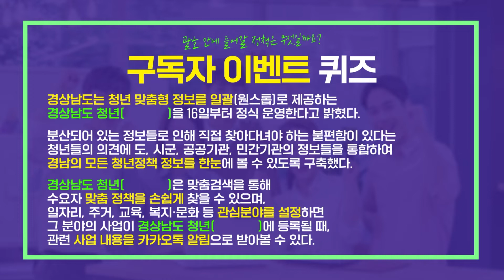🎁이벤트 종료 | 경남도민 신속 출장퀴즈 퀴즈 팡팡 1탄 | 저세상 텐션 어르신🙌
경남도민 신속 출장퀴즈  퀴즈 팡팡🎉1탄 청년정책편

경남 창원 판신마을 어르신들과 함께 청년에 대한 퀴즈를 풀어봤는데요

경남의 다양한 정책도 모~두 섭렵하고 계신(?) 어르신들 정말 최고!

자문자답부터 언어창조까지 퀴즈천재, 저세상 텐션 어르신들을 만나보세요

 ❤ 구독자 퀴즈 이벤트 ❤
  📌기간 : 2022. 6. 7.(화) ~ 6. 17.(금)
  📌당첨자 발표 : 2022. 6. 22.(수) 유튜브 갱남피셜 커뮤니티 게시판에 공지
  📌경품 : 모바일 기프티콘 5명(BHC 뿌링클+콜라1.25L)
  📌참여방법
    1. 유튜브 갱남피셜 채널에서 영상 시청하고 좋아요👍구독 📌누르기
       📣구독정보 공개 필수!
    2. 이벤트 영상 댓글에 퀴즈 정답 작성하기
  📌퀴즈 힌트 : 네이버 검색창에 ‘경남 청년 정보’를 검색해보세요 ^^ (자세히 꼼꼼히 봐주세요^^~)

✅ 내 구독정보 공개하는 방법
 - PC : 설정 → 기록 및 개인정보 보호 → 좋아요 및 구독 → ‘내 구독정보 모두 비공개’ 체크 해제 후 저장
 - 모바일 : 프로필 이미지 클릭 → 내 채널 → 설정(톱니바퀴 모양) → 기록 및 개인정보 보호 → 구독정보 공개 설정